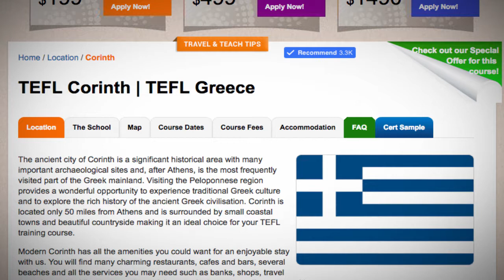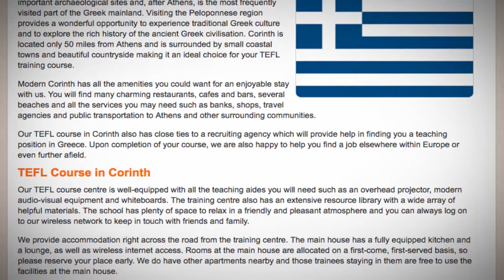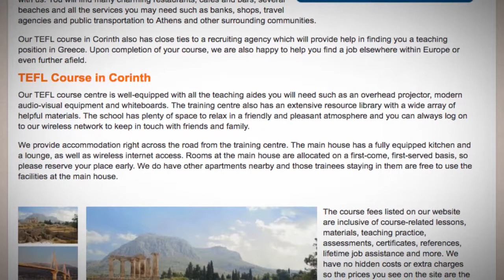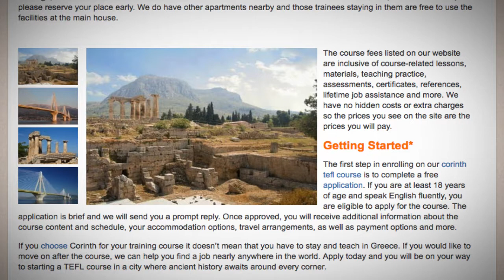TEFL / TESOL Course in Corinth, Greece | Teach & Live abroad!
The ancient city of Corinth is a significant historical area with many important archaeological sites and, after Athens, is the most frequently visited part of the Greek mainland. Visiting the Peloponnese region provides a wonderful opportunity to experience traditional Greek culture and to explore the rich history of the ancient Greek civilisation. Corinth is located only 50 miles from Athens and is surrounded by small coastal towns and beautiful countryside making it an ideal choice for your TEFL training course.

Modern Corinth has all the amenities you could want for an enjoyable stay with us. You will find many charming restaurants, cafes and bars, several beaches and all the services you may need such as banks, shops, travel agencies and public transportation to Athens and other surrounding communities.

Our TEFL course in Corinth also has close ties to a recruiting agency which will provide help in finding you a teaching position in Greece. Upon completion of your course, we are also happy to help you find a job elsewhere within Europe or even further afield.

TEFL Course in Corinth
Our TEFL course centre is well-equipped with all the teaching aides you will need such as an overhead projector, modern audio-visual equipment and whiteboards. The training centre also has an extensive resource library with a wide array of helpful materials. The school has plenty of space to relax in a friendly and pleasant atmosphere and you can always log on to our wireless network to keep in touch with friends and family.

We provide accommodation right across the road from the training centre. The main house has a fully equipped kitchen and a lounge, as well as wireless internet access. Rooms at the main house are allocated on a first-come, first-served basis, so please reserve your place early. We do have other apartments nearby and those trainees staying in them are free to use the facilities at the main house.

Getting Started
The first step in enrolling on our corinth tefl course is to complete a free application. If you are at least 18 years of age and speak English fluently, you are eligible to apply for the course. The application is brief and we will send you a prompt reply. Once approved, you will receive additional information about the course content and schedule, your accommodation options, travel arrangements, as well as payment options and more.

If you choose Corinth for your training course it doesn’t mean that you have to stay and teach in Greece. If you would like to move on after the course, we can help you find a job nearly anywhere in the world. Apply today and you will be on your way to starting a TEFL course in a city where ancient history awaits around every corner.